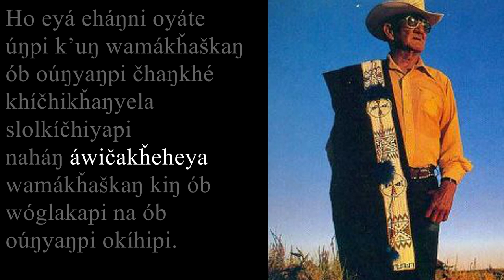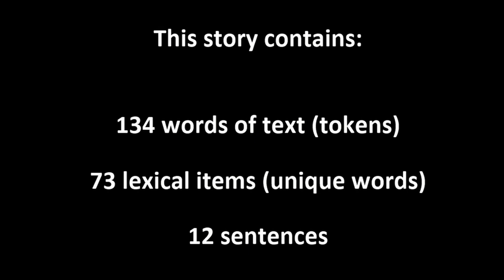Johnson Holy Rock - a narrative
A narrative from the Lakota elder Johnson Holy Rock.